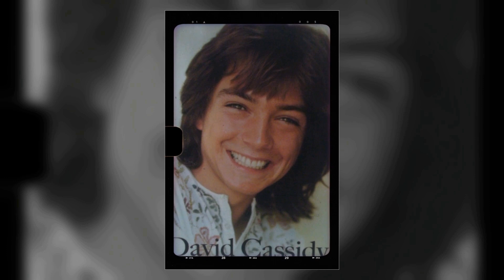Crazy Why David Cassidy Cut His Daughter Out of His Will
Welcome to Star Legends! We're thrilled to have you join us on our latest adventure in 'Crazy Why David Cassidy Cut His Daughter Out of His Will'. From epic landscapes to thrilling experiences, get ready to embark on the journey of a lifetime!